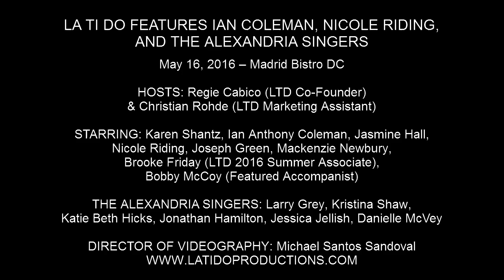Brooke Friday - "I'm a Stranger Here" (One Touch of Venus)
LA TI DO FEATURES IAN COLEMAN, NICOLE RIDING, AND THE ALEXANDRIA SINGERS

May 16, 2016 – Madrid Bistro DC

HOSTS: Regie Cabico (LTD Co-Founder) & Christian Rohde (LTD Marketing Assistant)

STARRING: Karen Shantz, Ian Anthony Coleman, Jasmine Hall, Nicole Riding, Joseph Green, Mackenzie Newbury, Brooke Friday (LTD 2016 Summer Associate), Bobby McCoy (Featured Accompanist)

THE ALEXANDRIA SINGERS: Larry Grey, Kristina Shaw, Katie Beth Hicks, Jonathan Hamilton, Jessica Jellish, Danielle McVey